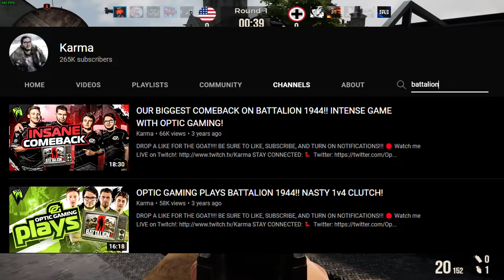THIS COULD BE HUGE FOR BATTALION!!